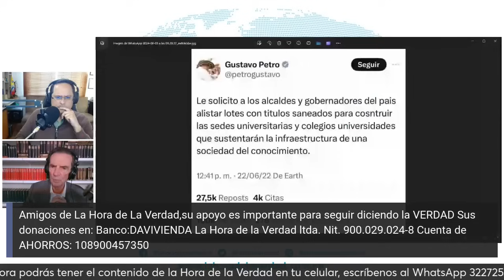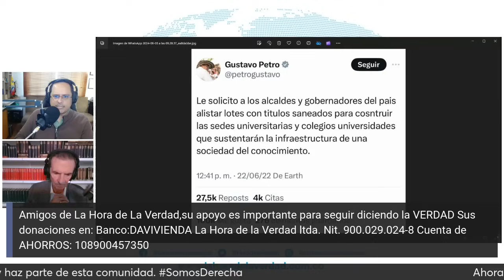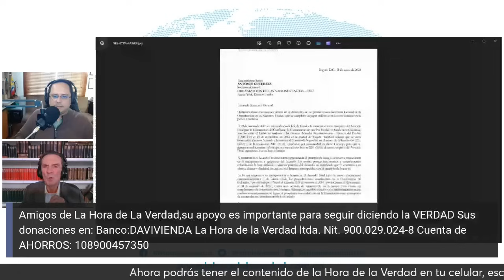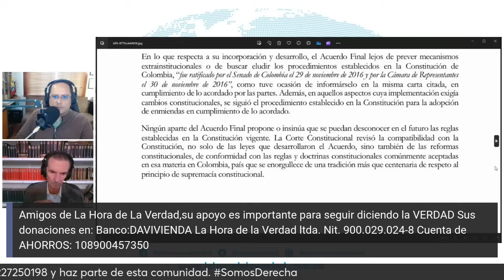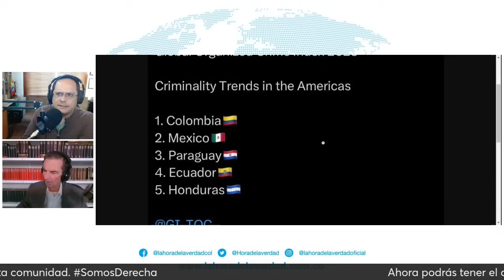¿QUÉ ADICCIÓN TIENE EL PRESIDENTE PETRO?: AL OÍDO JUNIO 4 DE 2024